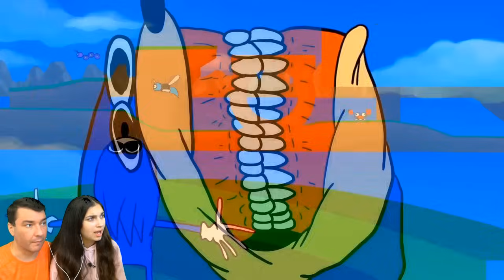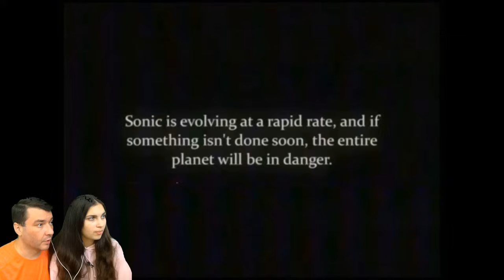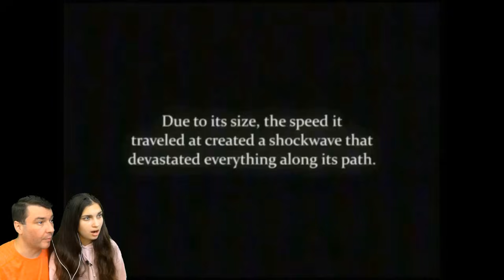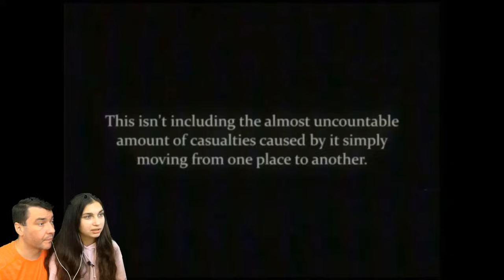ЗА КУЛИСАМИ СКУЛБОЯ! SchoolBoy Runaway! ОБНОВЛЕНИЕ 2 АКТ / ЧИТЫ Валеришка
ШКОЛЬНИК НЕ ХОЧЕТ УЧИТЬ ДОМАШКУ и ХОЧЕТ СБЕЖАТЬ. Смешная игра! Игра как мультик! Валеришка, мама и папа